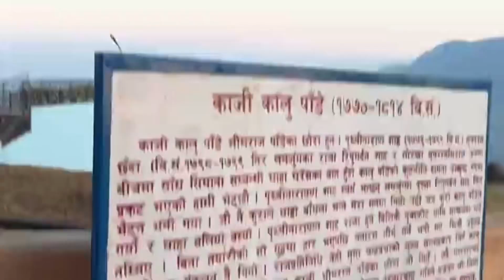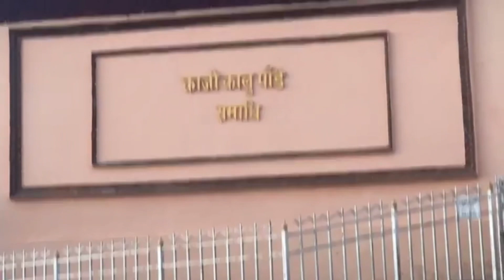History Kalu Pandey || Visting Nepal || Man subba